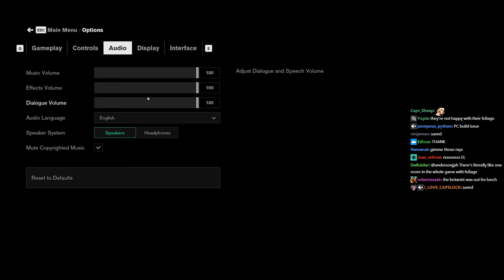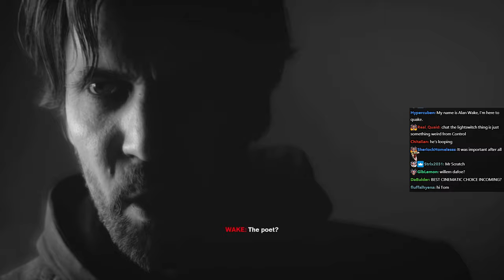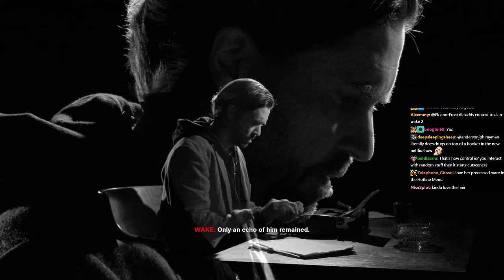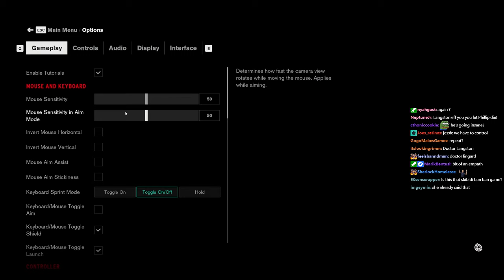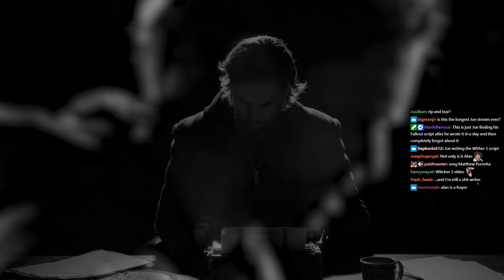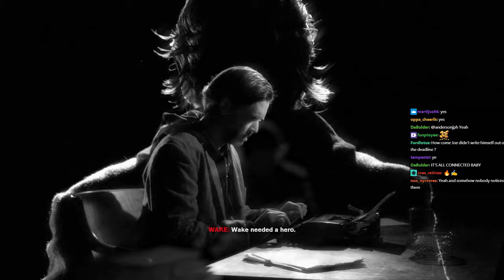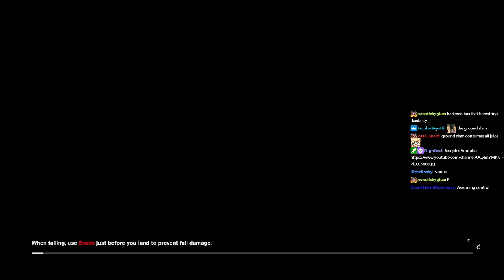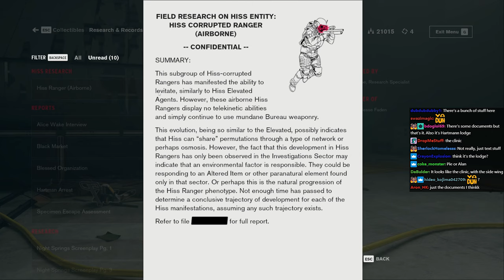"i really wanna pull out but i can't" | AWE (Alan Wake Control DLC) Stream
00:00 Teaser
00:10 Setup and other shenenigans
02:53 DLC start
07:10 Reading Files
21:34 Motel
28:53 Investigations
49:01 Langston
54:41 Path A
1:13:44 Path B
1:31:42 Lights On
1:42:38 Some story bits
1:53:27 Boss
2:16:17 Ending
2:18:58 Files

Joseph Anderson Alan Wake Control DLC